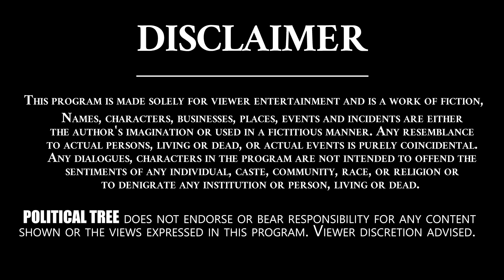సెక్యులర్ కుక్కలు..! | Radha Manohar Das | Telugu Latest News | Political Tree